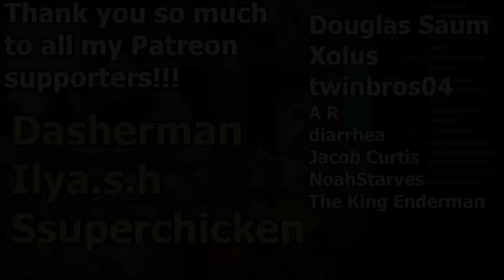The Ultimate Troll-Patch Deck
Spudow Troll Double Soul Patch Deck

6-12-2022